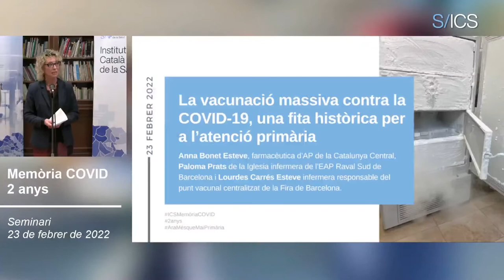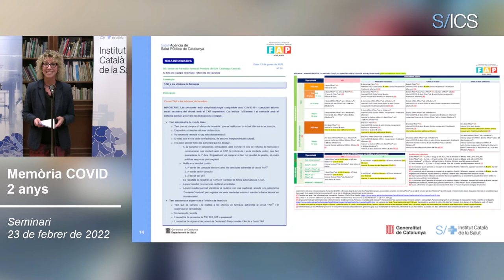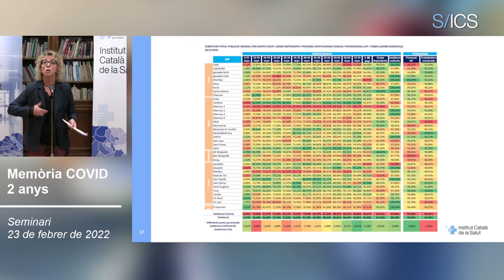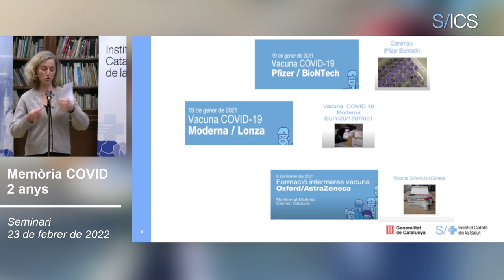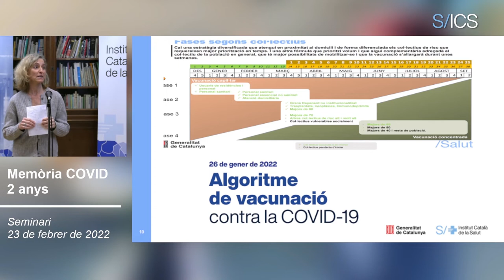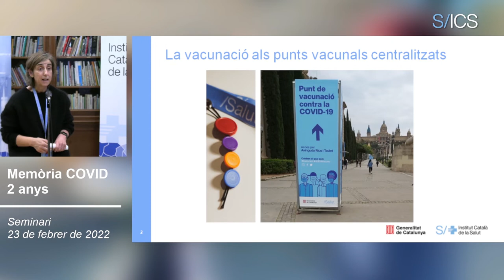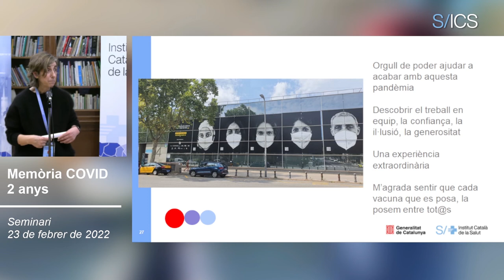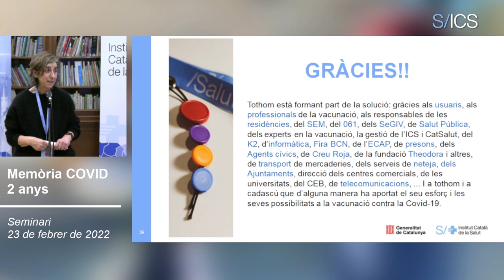"Hem après de la campanya de vacunació que la preparació i logística són fonamentals"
El punt d'inflexió de la pandèmia, però, va arribar com un regal per Nadal. Les vacunes van ser un bri d'esperança per a tothom i, malgrat que el virus encara circulava, van permetre reduir la probabilitat de malaltia greu, sobretot, entre els més vulnerables. Malgrat això, qui seguia i segueix darrere, liderant i gestionant-ho, són els i les professionals de l'Atenció Primària. Totes i tots ells, tot i el cansament acumulat, han continuat fent un esforç ingent per avançar en les cobertures vacunals.

Anna Bonet, farmacèutica d'Atenció Primària de la Catalunya Central, ha explicat que des del Servei de Gestió Integral de Vacunes (SEGIV) es va haver de fer "molta feina per acabar amb tota la infoxicació que hi havia al voltant de la pandèmia i les vacunes". Si bé no va ser fàcil, afirma que, ara, són millors. "Un dels aprenentatges que hem pogut extreure de la campanya de vacunació és que la preparació i logística són fonamentals i que cal que tothom avancem al mateix ritme, perquè aquesta sigui exitosa".

La Paloma Prats de la Iglesia és infermera de l'EAP Raval Sud de Barcelona. Ella ha compartit la seva experiència de treballar en un dels barris amb més població immigrant de la ciutat. "El 27 de desembre va començar la vacunació i, amb ella, el neguit de com planificar-ho, com aconseguir en l'àmbit logístic fer arribar aquesta vacuna a tota la població.

Hem de tenir en compte que molts cops ens trobàvem amb domicilis molt petits, on hi vivien moltes persones juntes i amb unes condicions que no sempre eren les òptimes per poder fer la vacunació. Això ens va obligar a haver de fer una tasca amb mediadors culturals del barri per poder fer arribar a tota la població tota la informació sobre la campanya de vacunació".

Precisament, per poder arribar a tothom, també es van posar en marxa els famosos punts de vacunació massiva. La Fira de Barcelona n'és un d'ells i també l'actual lloc de feina de la Lourdes Carrés, infermera responsable d'aquest punt vacunal. Ella recorda que es van anar adaptant a les exigències del virus en cada moment. "Quan vam entrar a La Fira no ens vam adonar que l'encàrrec que ens havien fet era el de vacunar a milers i milers de persones. L'expectativa era que al final de la setmana havíem d'haver vacunat a 42.000 persones. Vam haver de buscar procediments que ens permetessin ser molt ràpids, però sense perdre qualitat en la tècnica. Amb el temps, hem anat perfeccionant molt els processos. Ara fins i tot tenim una App que ens diu quanta gent hi ha fora esperant per poder saber quants vials carregar".